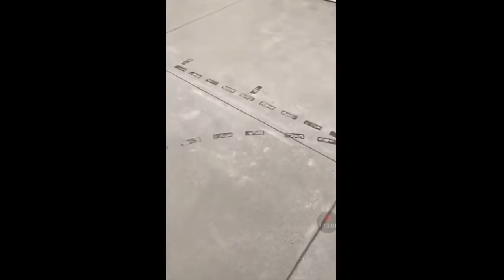LaMelo Ball full instagram live !!!!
lamelo